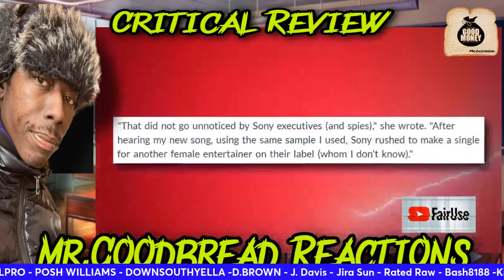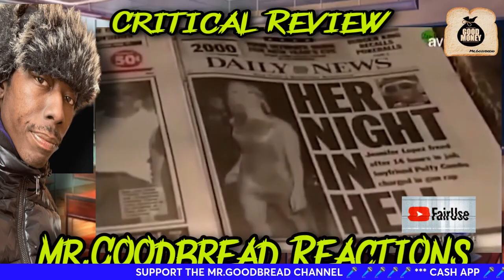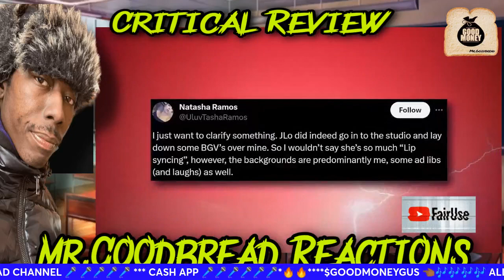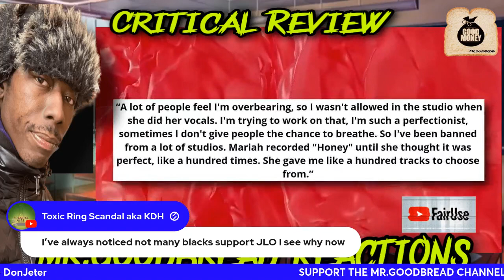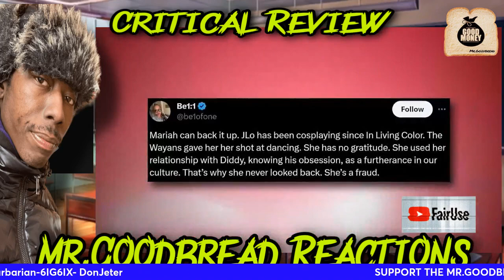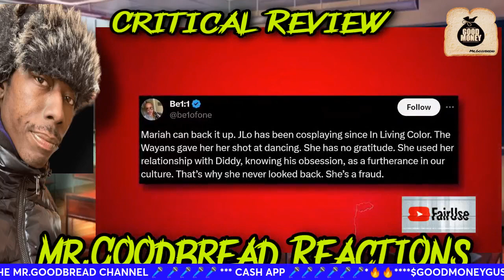Did Jennifer Lopez Use Diddy To Destroy Mariah Carey Career ?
Mariah Carey Goes Off On Jennifer Lopez And Diddy For Conspiring To RUIN Her Career
Mariah Carrey BLASTS Jennifer Lopez & Diddy For Conspiring To RUIN Her Career
Mariah Carey's ongoing feud with J-Lo is back in the spotlight and this time around, fresh evidence has surfaced, and it's like a vindication for Mariah, proving she was spot-on all along.
The leaked info suggests that J-Lo might have a history of, let's say, "borrowing" from other artists, particularly focusing on Black female artists.
But that’s not all. J-Lo allegedly conspired with Diddy to sabotage Mariah’s career. And the only reason Diddy turned on Mariah is because she dared to stand up to him…
Diddy worked on Mariah’s 1997 hit song “Honey” - however, Mariah accused him of being “overbearing” and she refused to let him boss her around.
Diddy allegedly never got over this and after he started dating J-Lo, they both reportedly plotted to sabotage Mimi’s career.